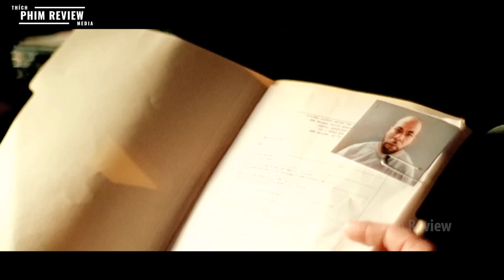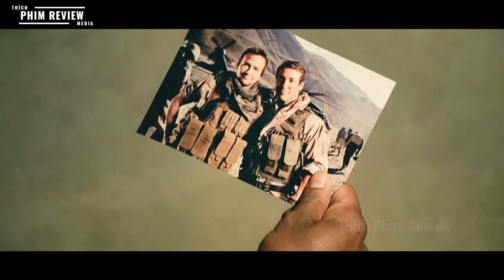| Tóm tắt phim | Biệt đội trừng phạt xóa sổ một loạt tên trùm bẩn | Review phim hay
Tóm tắt phim  Biệt đội trừng phạt xóa sổ một loạt tên trùm bẩn
Câu chuyện kể đến một đội chuyên đi trùng phạt những tên trùm bẩn ở ngoài giang hồ và lần này 2 cảnh sát địa phương cũng đã vào cuộc để điều tra một tên trùm bí ẩn vậy diễn biến tiếp theo thế nào thì mời mọi người đón xem nha